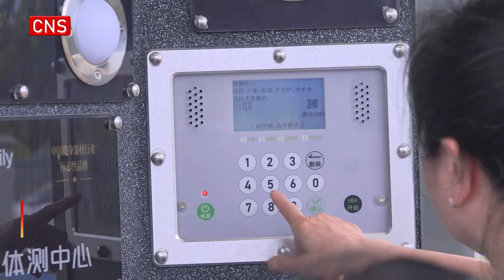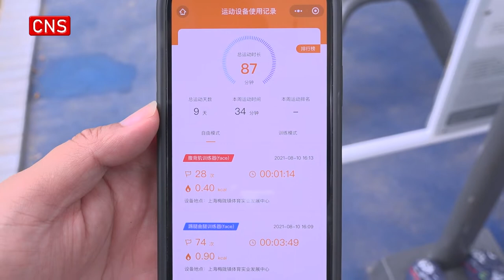Smart outdoor gym unveiled in Shanghai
A smart outdoor gym has been unveiled at a fitness theme park in Shanghai.